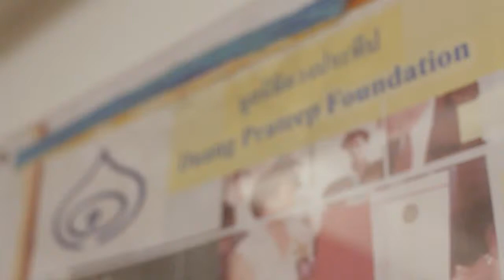Agenda Bankok ประทีป อึ้งทรงธรรม ฮาตะ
โครงการวาระกรุงเทพ Agenda Bangkok โดย Siam Intelligence Unit (SIU) สัมภาษณ์ครูประทีป อึ้งทรงธรรม ฮาตะ ถึงบทเรียนการทำงานกับเด็กยากไร้ในสลัมคลองเตย และการกำหนดนโยบายของกรุงเทพ